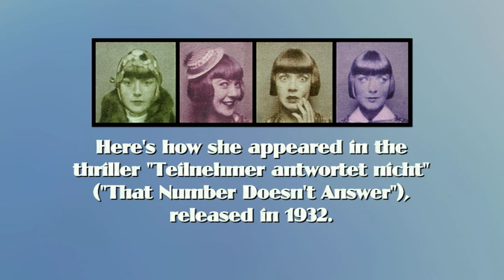Truus van Aalten in "Teilnehmer antwortet nicht", 1932.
Truus was a big movie star in Europe in the late 1920s and early 30s - she was really funny - have a look - you'll love her! "Teilnehmer antwortet nicht "("That Number Doesn't Answer") was one of her last films - when the Nazi government came to power Truus refused to play ball, and lost her career.

And find Truus on Facebook - "Truus van Aalten - Movie Star "!